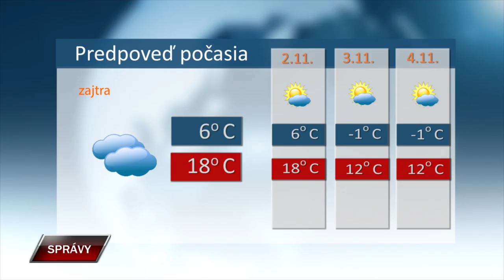SPRAVY 31 10 2024